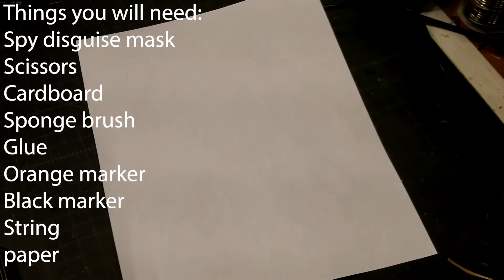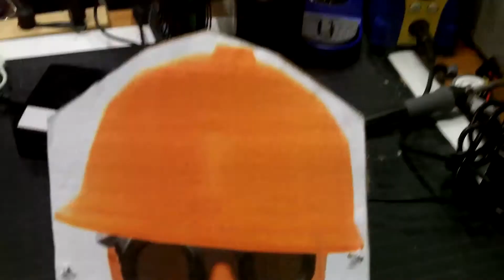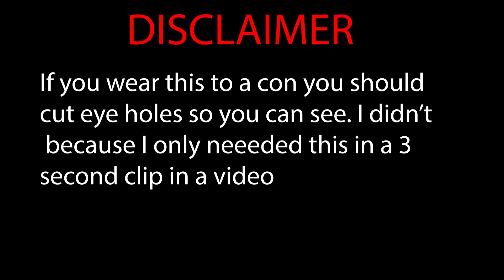How to make a TF2 Spy disguise mask!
Materials list:
Spy disguise mask
Scissors
Cardboard
Sponge brush
Glue
Orange marker
Black marker
String
Paper